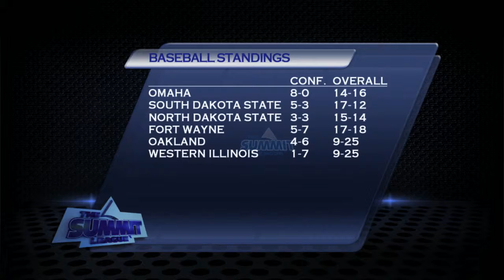Inside The Summit League Episode 31_Segment 2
Baseball Recaps/Highlights; Feature on Omaha's Alex Schultz